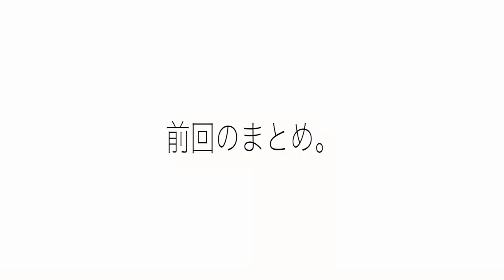どこにも話していないマトモなモテアマスの話。【山本遼×高野一樹】#3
三軒茶屋にあるシェアハウス、モテアマス三軒茶屋について喋りました。 シェアハウス管理はやっていたものの、大家になるのは初めて。 また、誰かと一緒に運営するのは初めて。 今回は、一緒に運営するカズキタさんをお招きし、動画にまとめています。